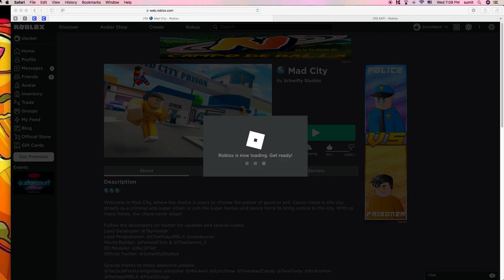robloxs most wanted criminal part4:the murderer sorry if i posted same twice maybe!